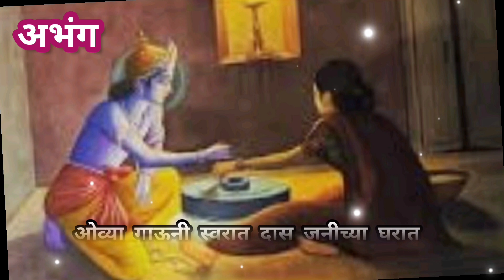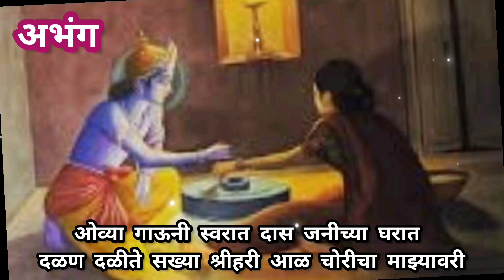भागवत एकादशी विशेष 🚩 विठ्ठलाचा अभंग ओव्या गाऊनि स्वरात...bhakti Bhajan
भागवत एकादशी विशेष🚩 विठ्ठल भजन ओव्या गावूनी स्वरात..Bhakti Bhajan @pranjalicreation2714